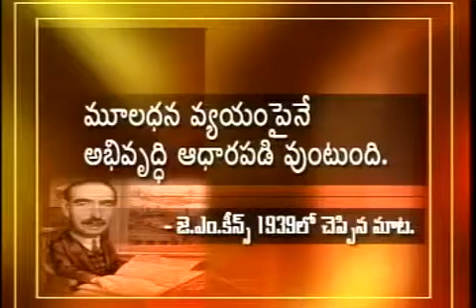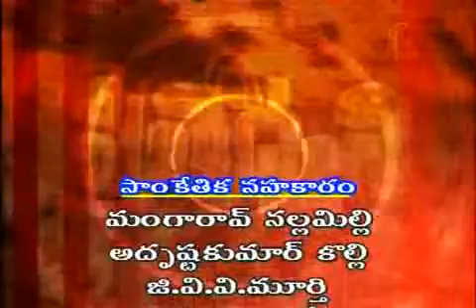Budget - Nidhulu .19-6-2004.mp4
Discussion About ''Budget - Nidhulu'' .( Prathidwani, E tv2 )